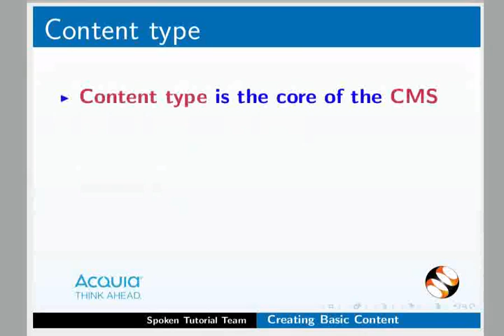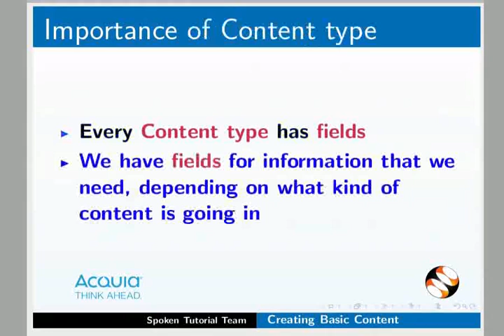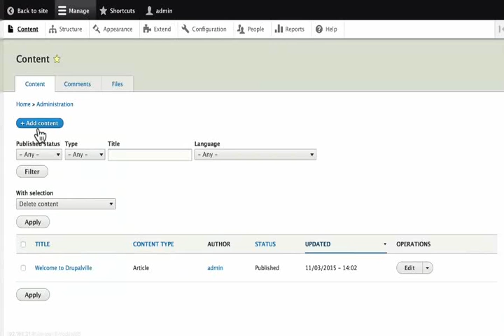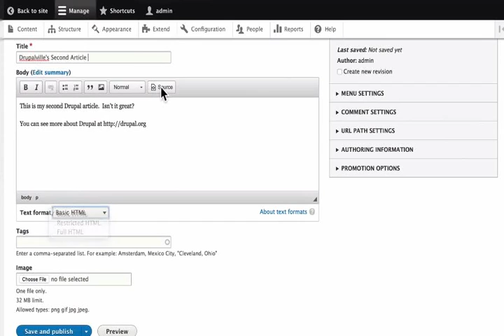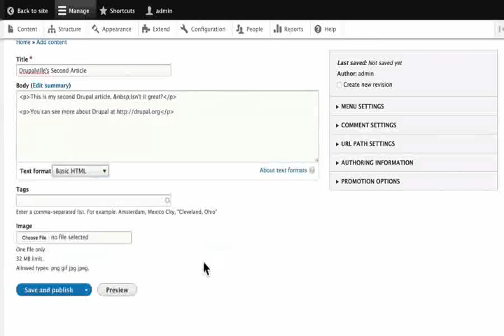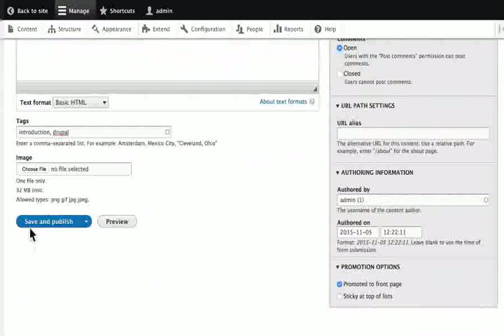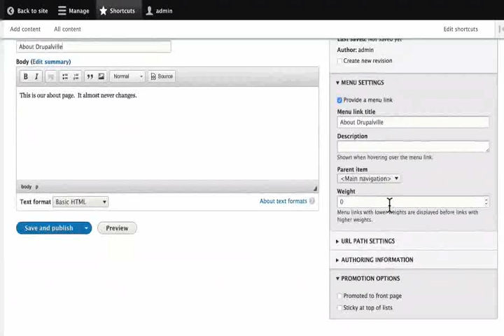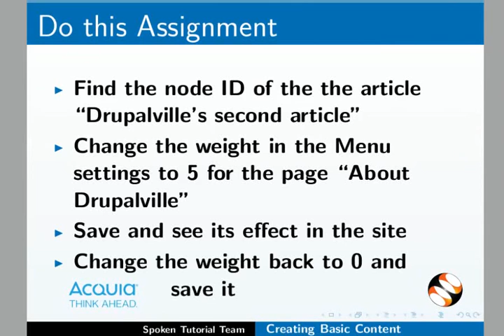Creating Basic Content - Kannada